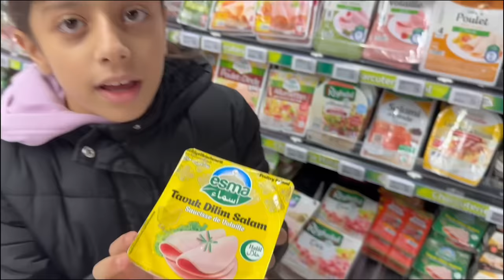MYRIAM fais une MÉGA RACLETTE pour la première fois 🔥 ( C'est INCROYABLE)